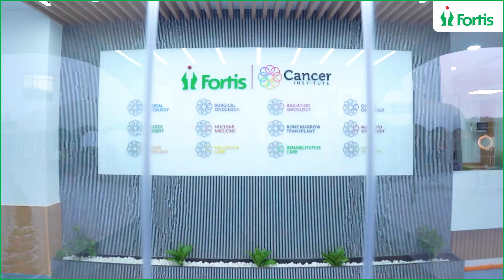Fortis Hospital Shalimar Bagh is proud to launch its dedicated Oncology Day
Fortis Hospital Shalimar Bagh is proud to launch its dedicated Oncology Day Care Center, a 39-bedded facility thoughtfully designed to provide comfort, expert care, and advanced treatment in a supportive environment. Our specialized team of oncologists and healthcare professionals ensures patients receive top-tier treatment and personalised attention for a seamless healing journey. Experience state-of-the-art cancer care like never before.